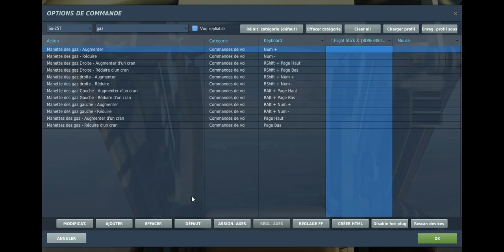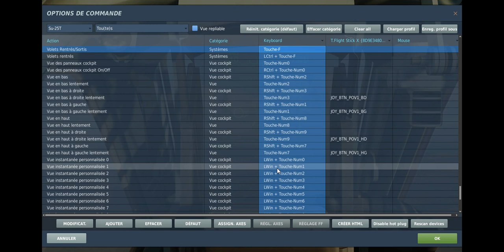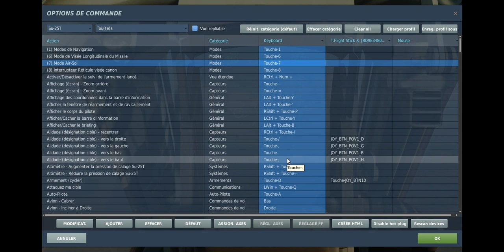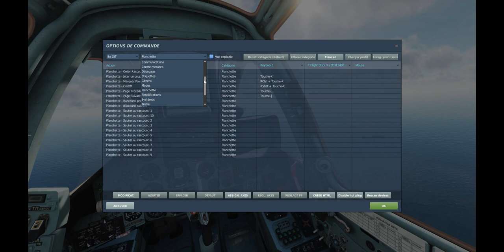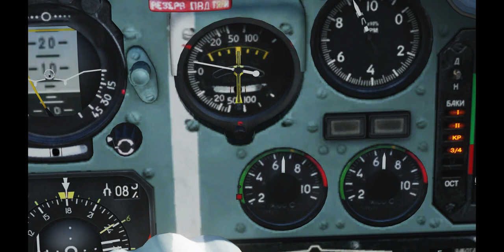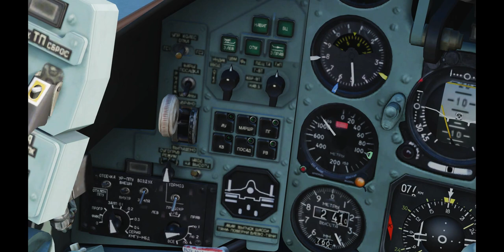DCS Premières minutes de vols. Réglages de base. La loi de la gravité.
Keke de Langeron ne renie pas cette vidéo !! C'est ton œuvre !! Le problème de ce jeu, c'est que ce n'est pas un jeu, mais une simulation qui ne fait pas semblant. Résultat, si tu éternues dans la cockpit, ça a des conséquences. C'est rude mais très intéressant, très prenant, bref, c'est plein de "très" positifs qui ne peuvent être réglés qu'avec du temps de vol. Là, ce sont les premières minutes, forcément, ça se voit un peu ;) Grand merci à Keke pour sa patience et ses instructions.